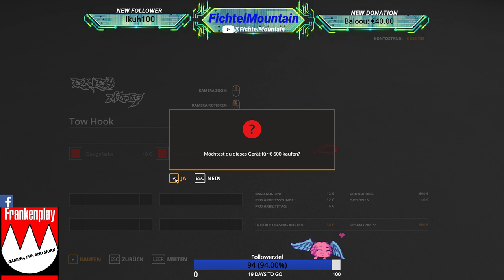Einsatzvideo in Kandelin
Am Mittwoch Abend um 18:30 Uhr kam es zu einen schweren Traktor Unfall im Straßengraben. Meldung: Verletzte und eingeklemmte Person. Einsatz wurde Ausgelöst!
Person leicht verletzt geborgen es entstand ein Sachschaden von 400.000 Euro.